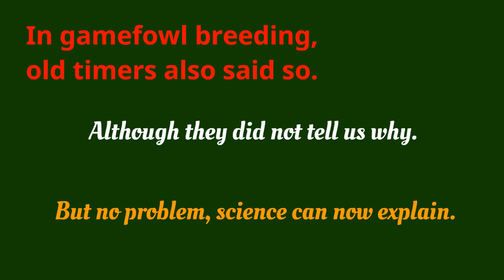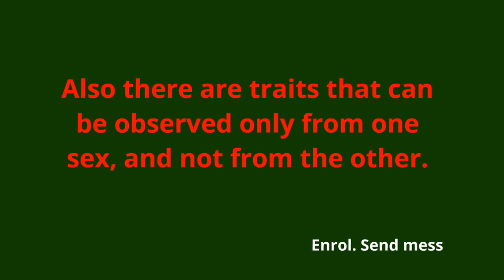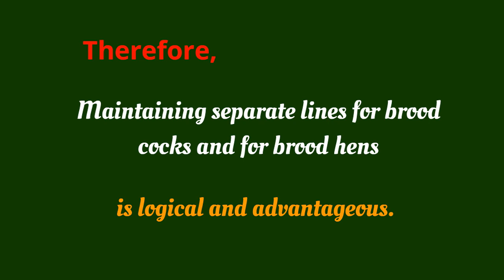RNT #12 cock side and hen side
In chicken breeding, both in commercial meat and egg and in hobby show breeding, breeders maintain a cock side and a hen side of matings.

We made researches and consulted experts on why in many livestock and poultry breeding there is always the male and female side. We got explanations.

These are called inheritance emphasized from the male and inheritance emphasized from the female. Then, from all the data we had gathered, we made our own conclusions applicable to game fowl breeding.

One reason is because there are traits that can be inherited only from the father. Example are sex-linked traits that can only be inherited by the pullets from the father.  Conversely there are traits that can be inherited only from the mother. Example is mitochondrial inheritance. Then, there are traits that can be observed only from one sex but not from the other. Example are extreme gameness on the cock side and egg laying rate on the hen side. You cannot assess the gameness of a hen because you don’t fight hens in the pit. You cannot assess the egg laying capability of a cock because roosters don’t lay eggs.

There is also the so-called sex-controlled and sex limited inheritance. Sex-controlled or sex-influenced, is a genetically controlled feature that may appear in organisms of both sexes but is expressed to a different degree in each. The character seems to act as a dominant in one sex and a recessive in the other. Sex-controlled gene is a gene that can be inherited by both genders but is usually expressed differently in males and females. Sex-limited gene is a gene that can be inherited by both genders but is usually expressed in only males or females.

In the wild, it is the duty of the male of the species to defend flock and territory. So males possess traits like power, bravery, speed, fierceness, etc. But cutting ability and gameness in gamefowl are not the exactly the same as the power, strength, fierceness and speed required in the wild.

Cutting and gameness as required in gamefowl are not necessary the kind of cutting and gameness required in the wild type. These are important attributes of the game fowl that are not necessarily wild type to chickens because these traits demanded of our warriors are not necessarily needed for survival in the wild.

However, these traits are essential for survival in the pit. It is then the duty of the breeder to provide these traits by artificial selection and induced mutation.